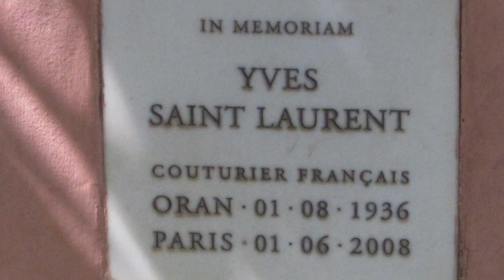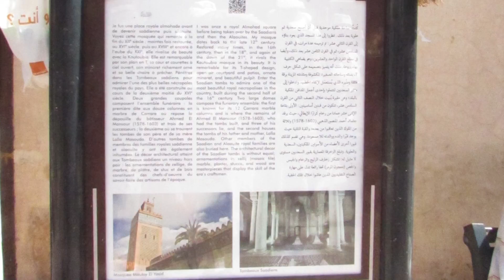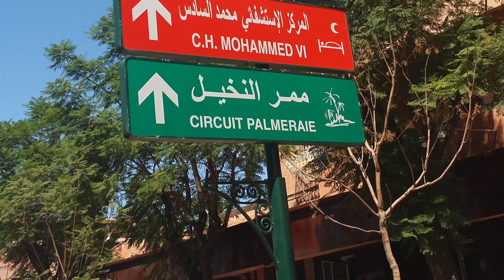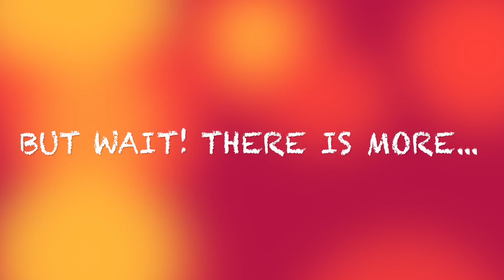Marrakesh: The Berber Empire, Part 2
This video is about Marrakesh: The Berber Empire, Part  2